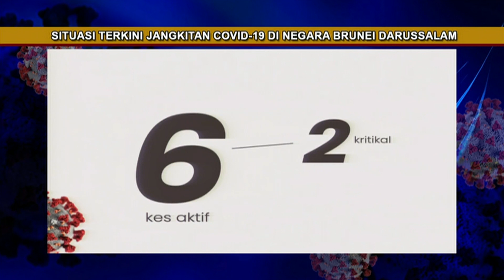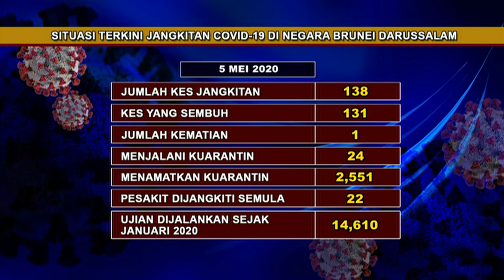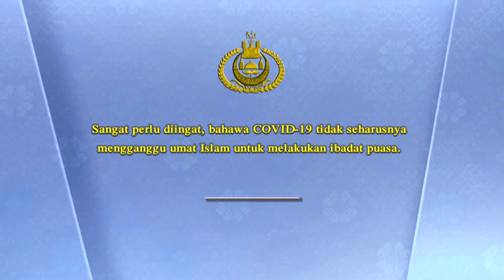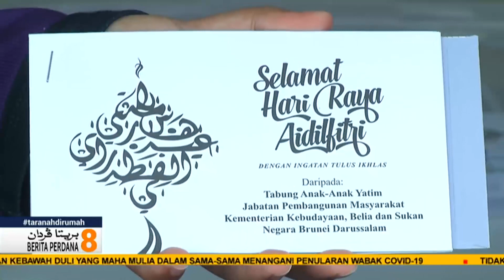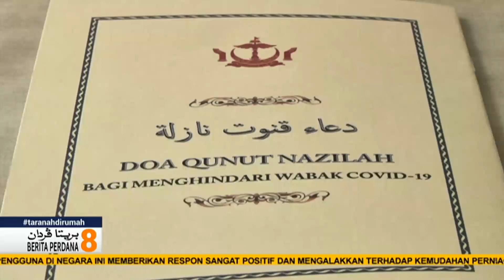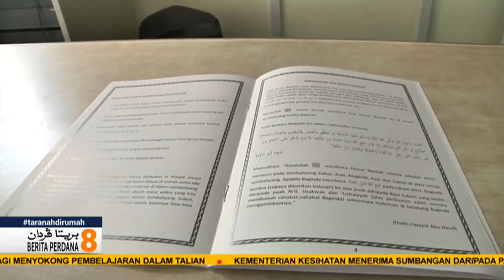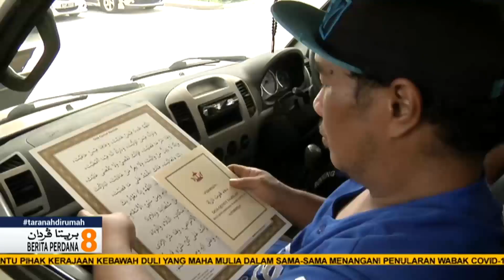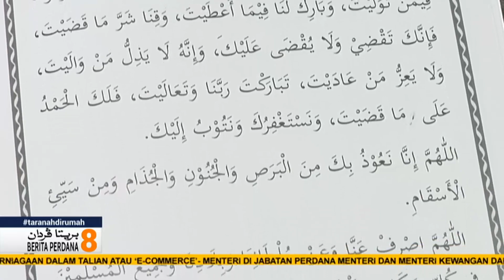Berita Perdana, 05 Mei 2020